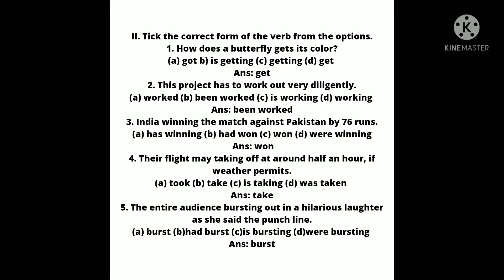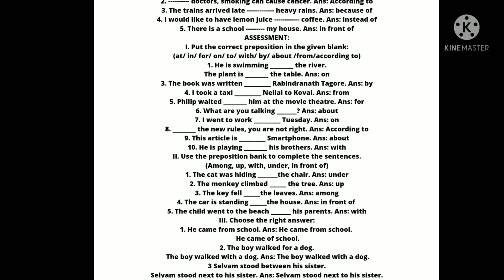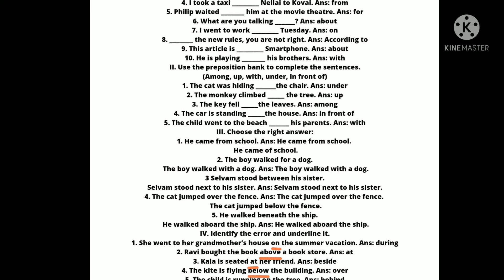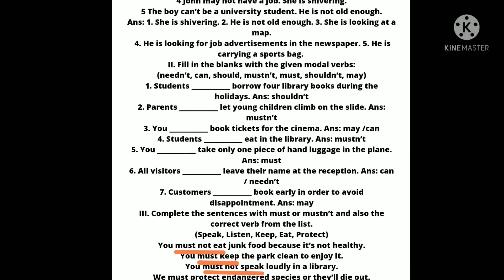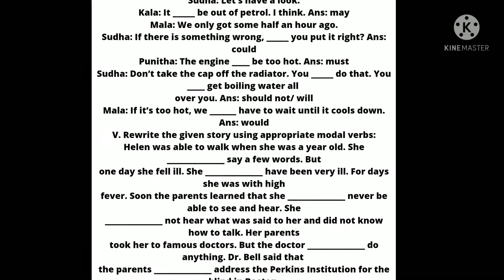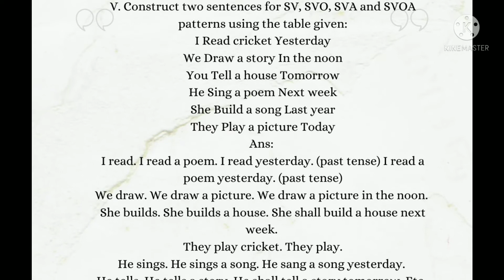9th STANDARD ENGLISH REFRESHER COURSE MODULE WITH ANSWERS PART - I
9th standard English Refresher course module with answers

  to see more videos like this...